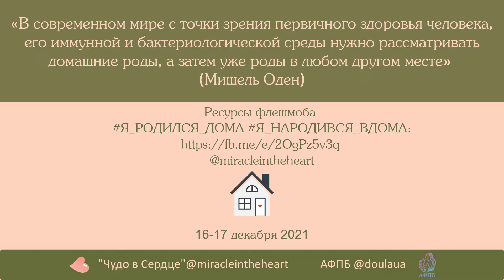Специальное приветствие Мишеля Одена (Великобритания) в поддержку онлайн-флешмоба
СПЕЦИАЛЬНОЕ ПРИВЕТСТВИЕ МИШЕЛЯ ОДЕНА (ВЕЛИКОБРИТАНИЯ) В ПОДДЕРЖКУ ОНЛАЙН-ФЛЕШМОБА Я_РОДИЛСЯ_ДОМА, Я_НАРОДИВСЯ_ВДОМА: ПОКОЛЕНИЯ В ЭПОХУ БОЛЬНИЧНЫХ РОДОВ🏡👪

💎ДОКТОР МИШЕЛЬ ОДЕН (MICHEL ODENT) – ЛЕГЕНДА МИРОВОГО АКУШЕРСТВА, УЧЁНЫЙ-ГУМАНИСТ, ОТЕЦ 3-Х ДЕТЕЙ🏅.

Первый в Европе врач-акушер, который организовал в больнице палаты с домашней обстановкой, основатель Научно-исследовательского центра первичного здоровья (Лондон, лектор, автор 17 книг, опубликованных на 23-х языках мира.

В журнале Lancet Мишель Оден назван одним из последних настоящих хирургов общего профиля. Он является автором первых статей об инициации грудного вскармливания в первый час после рождения, первой статьи об использовании бассейнов в родах, первой статьи о «теории воротного контроля боли» применительно к акушерству. Эксперт и спикер проекта «Чудо в Сердце» с 2014 года.

Мы обратились к нему за поддержкой нашего флешмоба, и этот невероятный человек приветствует участников нашей детско-родительской онлайн-акции в СНГ и во всех других странах!

🙏🏻❤От души БЛАГОДАРИМ доктора Одена за отклик на наш флешмоб, энергию, открытость и его колоссальный и бесценный труд в практической и научно-просветительской деятельности для человечества!

🙏🏻❤Огромная благодарность бессменному переводчику и издателю книг доктора Одена ИЛЬЕ НАЗАРОВУ за оперативный и, как всегда, качественный перевод данного видео.